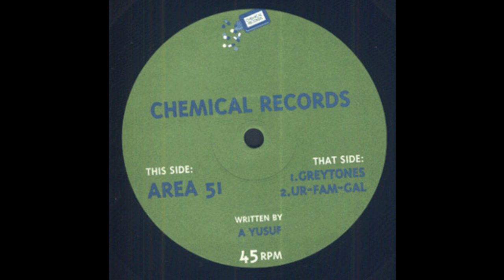Affie Yusuf - Area 51 (Acid Techno 1994)